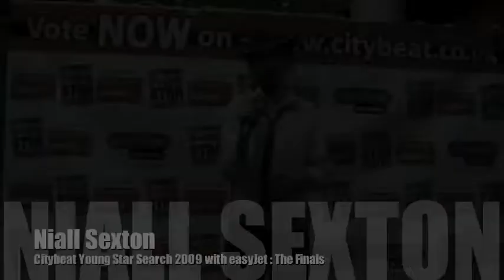Citybeat Young Star Search 2009 with easyJet : The Finals : Niall Sexton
Niall Sexton sings Smile by Michael Jackson in Castle Court on The Citybeat Young Star Search with easyJet, Northern Ireland's Most Loved Airline, final week on 3rd August 2009